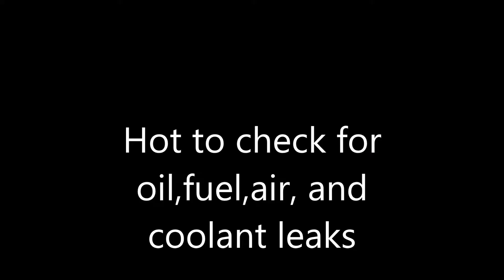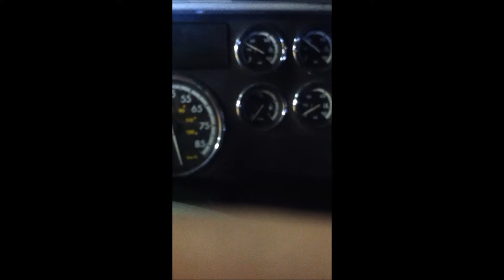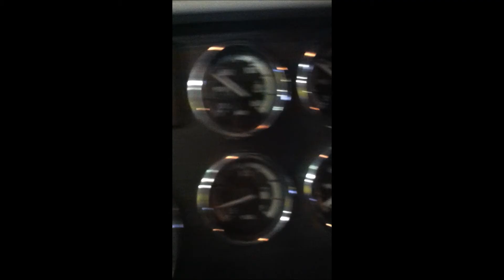Checking for leaks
Oil, fuel, air, and coolant leaks